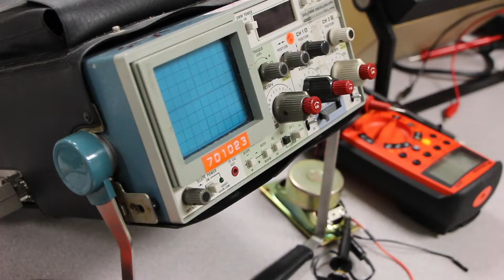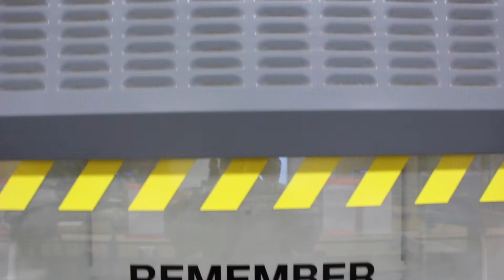Electrical Promo Kevin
Electrical Technology program at Sturgeon Heights Collegiate